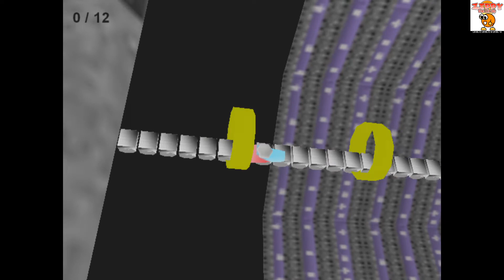Zippy the Circle (Level 8,9 & 10) einfache & schnelle Platin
- schnell
- leicht
- einfach
- Trophäe
- Erfolg
- Achievement
- Walkthrough
- Gameplay